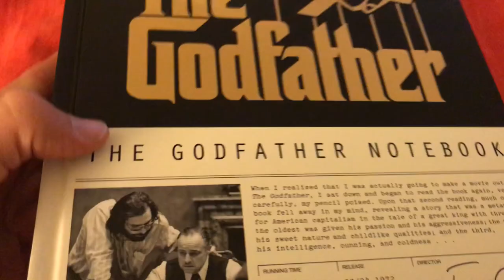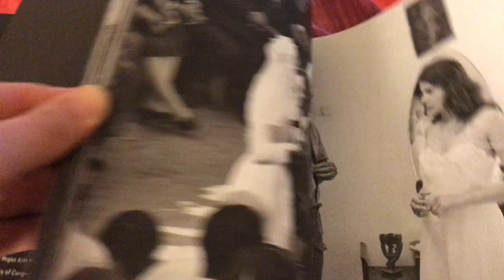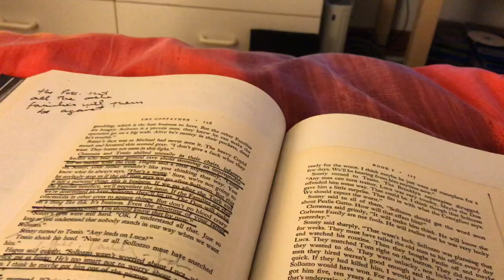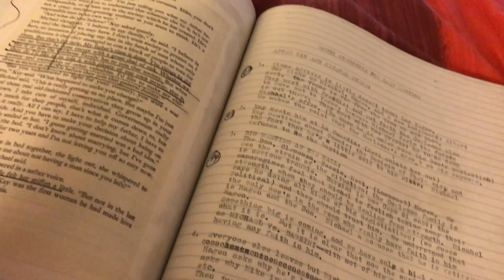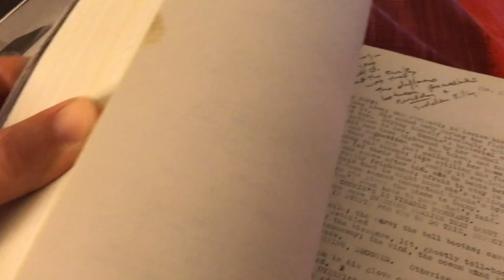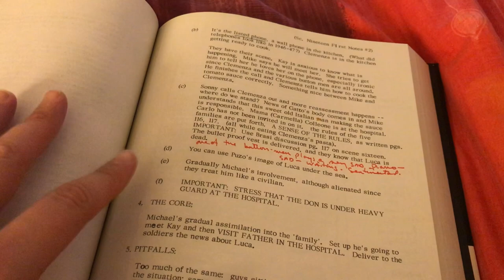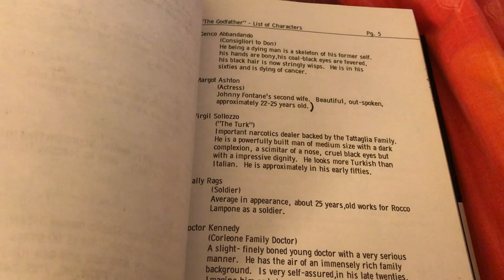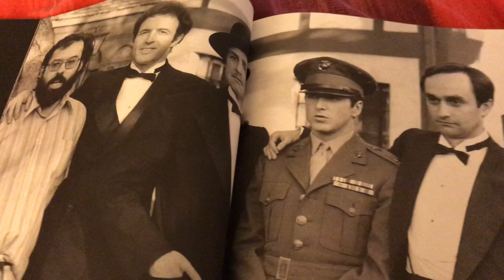The Godfather Notebook - ASMR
I recently ordered this amazingly detailed book about the making of The Godfather. It is a replica of the massive Notebook Francis Ford Coppola kept while adapting the novel and used it as a template to refer to during the making of the film.

As always I try and focus on topics that interest me in making my ASMR videos and I hope this is relaxing for you in every way.